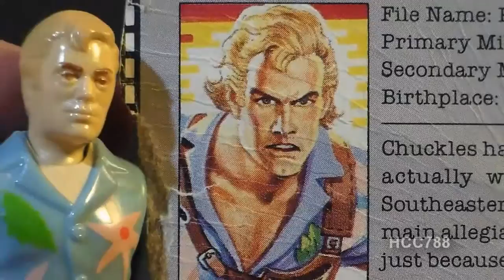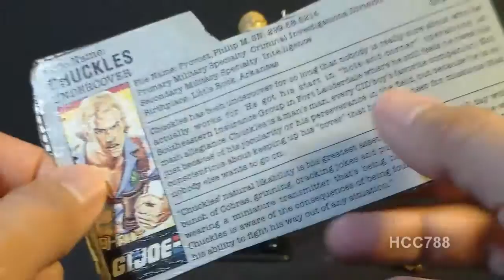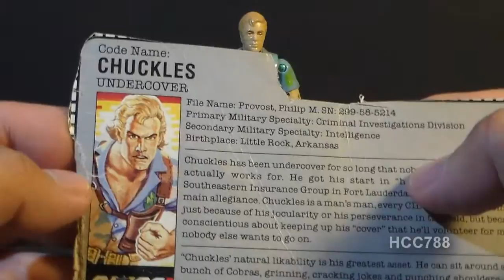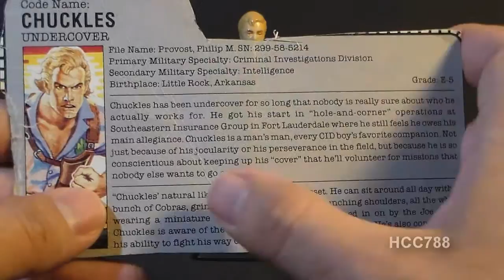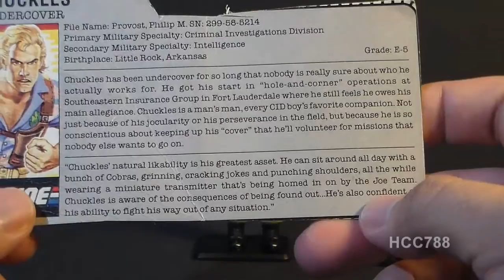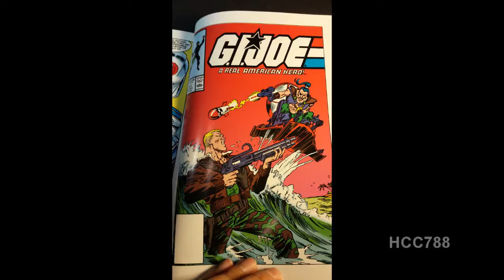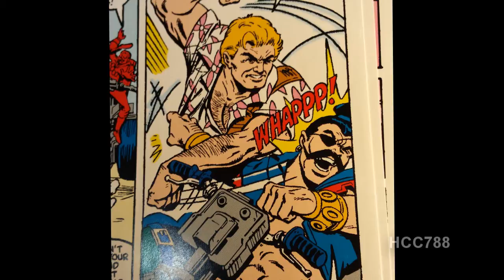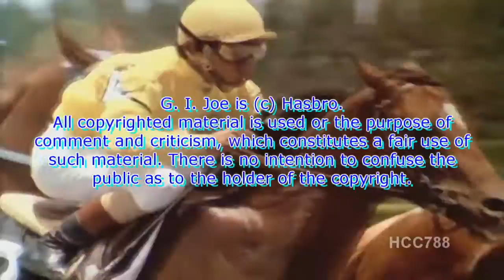HCC788 - 1987 CHUCKLES - vintage G. I. Joe toy review! HD S02E20